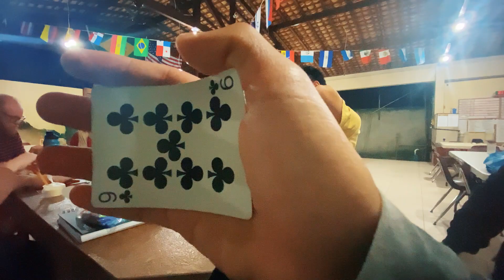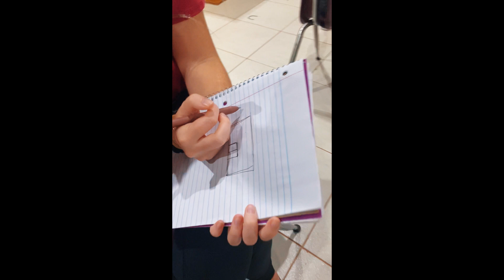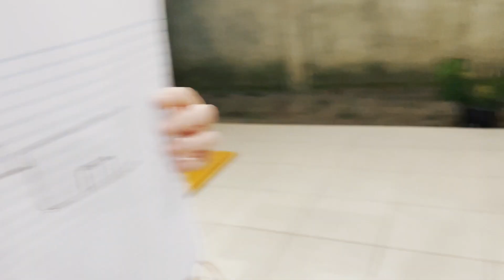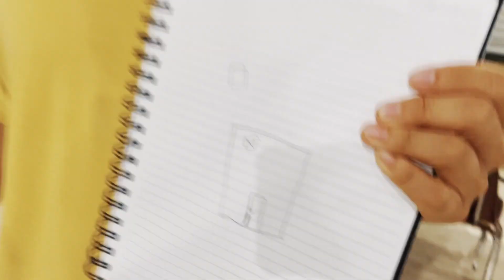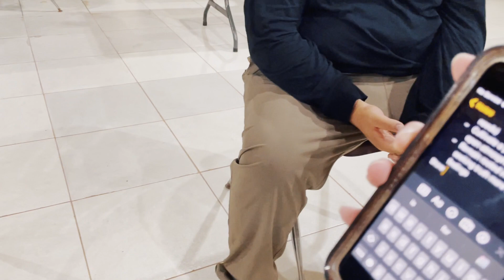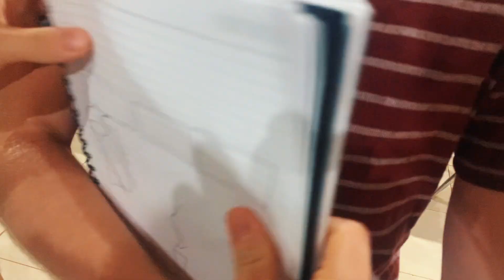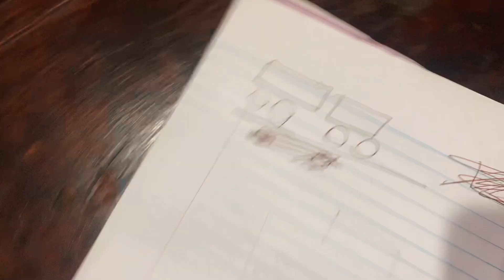Missions (Brazil) - Episode 45: Debrief, Haircuts, and Games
✓ Doing missions does not have to be boring.
✓ Serving the Lord in the mission field is fun.
✓ You do not have to do missions alone.